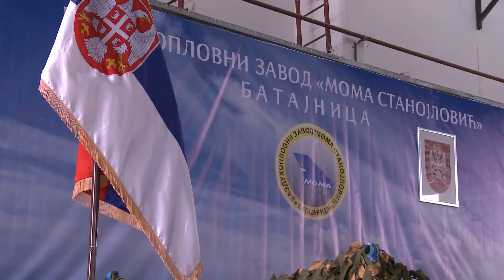Obeležen Dan Vazduhoplovnog zavoda "Moma Stanojlović"